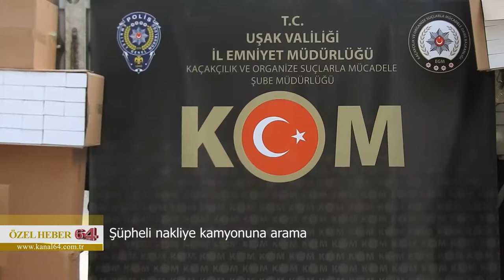KOM tarafından yapılan çalışmalarda süpheli kamyon durduruldu.